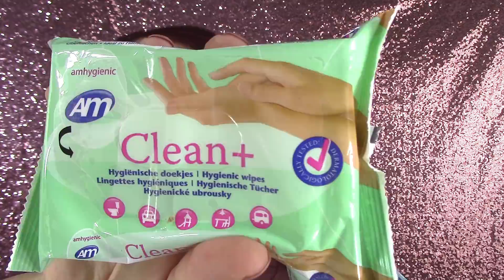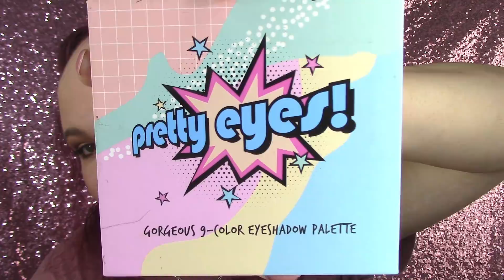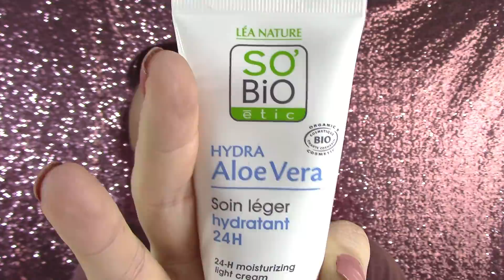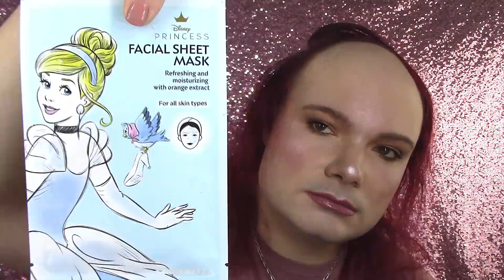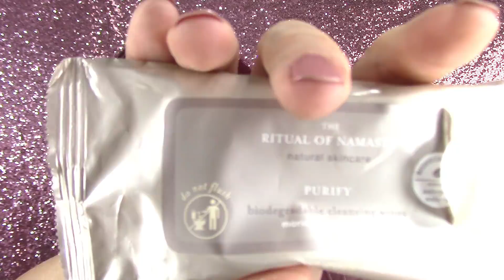DES NOUVELLES DE JUSTINE, ZÉRO DÉCHET ET DÉS IDÉES POUR DE FUTURES VIDÉOS !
Un commentaire, une question? Rendez vous sur mon blog (liens et informations ci dessous, cliquez sur: plus)

Pour savoir ce qui est recyclable ou pas suivant votre ville rendez-vous

~~ MON MAQUILLAGE ~~

★ Le fond de teint Conceal & Define couleur F2.5 de Makeup Revolution
★ Le Maximum Coverage Concealer-Oil Free couleur Porcelain de E.L.F.
★ La poudre Compact Powder Matt  couleur 152 Desert Beige de Max & More
★ La Poudre HD Transparente de ELF
★ La Perfect Eye and make up base de Cien
★ La Palette De Fards À Paupières Luxury Eye Palette couleur The Queen Of Glow de Charlotte Tilbury
★ Le Mascara Terrybly Growth Booster Mascara couleur # 1 Black Parti-Pris de By Terry
★ Le Brow Perfect eyebrow gel couleur 02 Deep Brown de Cien
★ Le crayon pour les yeux couleur 206 cappuccino de Max & More
★ Le Blush de la Smart Eyes And Cheeks Palette 03 de Kiko Milano
★ L'Highlighter Color Mix® couleur #05 HIPPO de Focallure™
★ Le rouge velouté sans transfert de chez Sephora couleur 13 - Marvelous Mauve

~~ BONS PLANS ~~

10 € de réduction sur les lampes 4+4 et 5+5 avec le code BeautesEnHerbe & 20 € de réduction sur les lampes 6+6 avec le code BeautesEnHerbe20 chez Lamps4Makeup